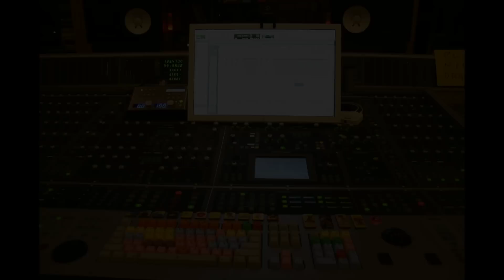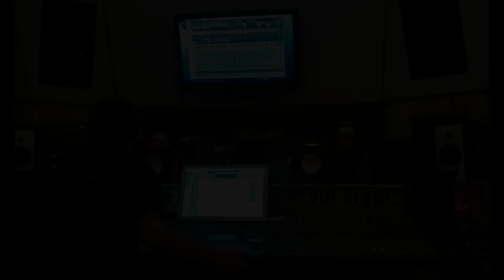♫ AneXcuses - Being Wild Official Studio Song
AneXcuses  - Being Wild Studio Edition Recorded by Tarmo © S U I S A